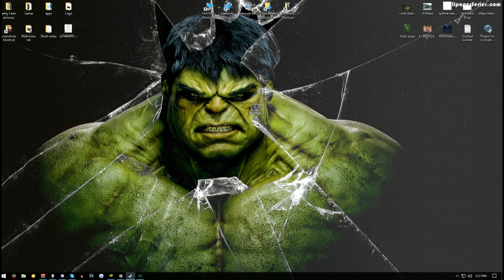WTF is Techwars Online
Links

Links